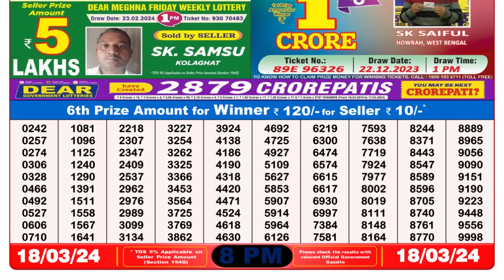🔴 Lottery Sambad Live 08:00pm 18/03/24 Evening Nagaland State Dear Lottery Result Pdf Download